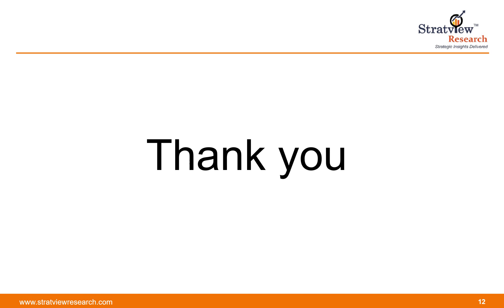Rocket Propulsion Market Size, Share, Trend, Forecast, & Industry Analysis – 2020-2025.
Rocket propulsion market is likely to witness an impressive CAGR of 10.2% during the forecast period.